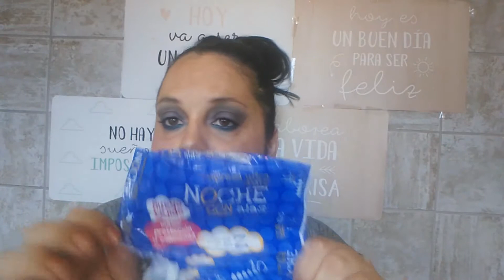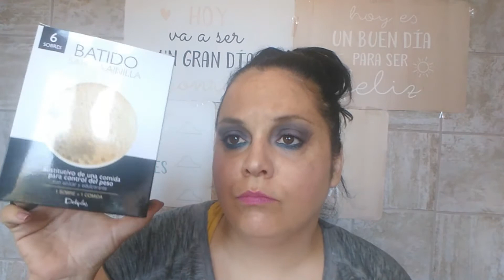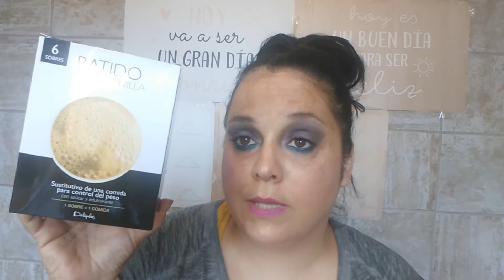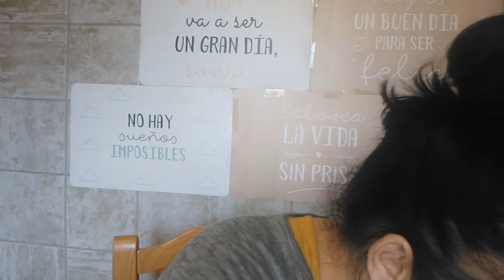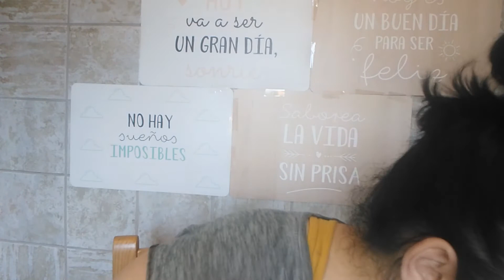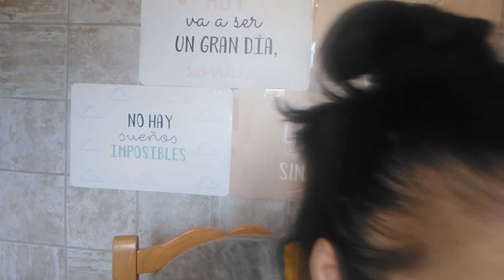PRODUCTOS ACABADOS DE MAYO!!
Hoy te traigo del mes de Abril,Mayo y lo poquito que llevamos de Junio. Algunos ya los he sacado en otros videos pero es que los sigo comprando y utilizando!! Soy fiel a ellos!!
Si tienes alguna pregunta o duda, dejame comentario.
Hasta el próximo video!! Besitos!!